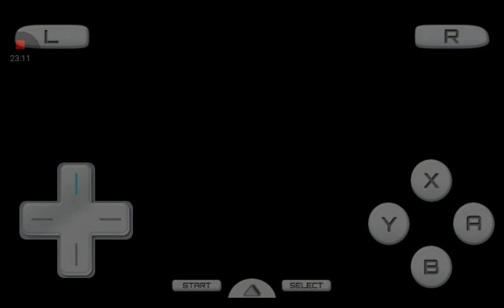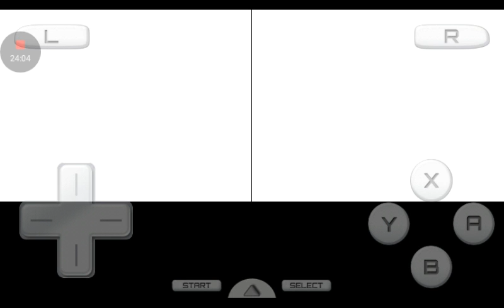Pokemon Storm Silver part 2: Tough Luck